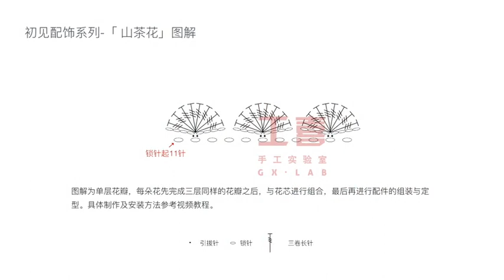Hướng dẫn móc mẫu《Sơn Trà》